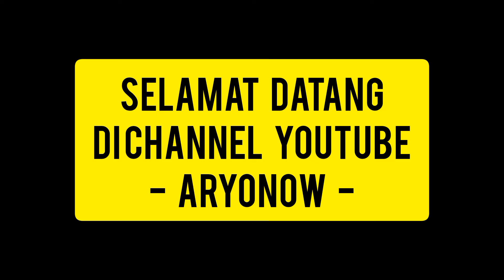Mayla Cahya Afilian Pratiwi (Mutiara) Vs Auberta Zerlina (Exist) Sirnas Jateng 2024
Berikut adalah Pertandingan BNI Sirnas A Purwokerto Tahun 2024:

Tanggal : 13 sd 18 Mei 2024
Kategori: Tunggal Remaja Putri
Babak : Perempat Final
Lokasi : Gor Satria Purwokerto
Antara : Mayla Cahya Afilian Pratiwi (Mutiara) Vs Auberta Zerlina (Exist)

Bagi Pecinta Badminton yang ingin bergabung Latihan Pembinaan Badminton, PB Wirada Badminton Club membuka pelatihan Badminton untuk Usia 6 sd 15 Tahun, Kami Hadir di:

1. Gor Cening Burangkeng, Bekasi.

UNTUK INFORMASI dan KERJASAMA dengan ARYONOW Silahkan ADD & Hubungi:

Instagram Jamur Crispy: @masboutem
Instagram Badminton: @wiradabadmintonclub
Tiktok Club: @wiradabadmintonclub

SEMOGA YANG MENONTON VIDEO INI DAPAT TERHIBUR DAN BERMANFAAT UNTUK KALIAN SEMUA
TERIMA KASIH

BY ARYONOW

16 Mei 2024